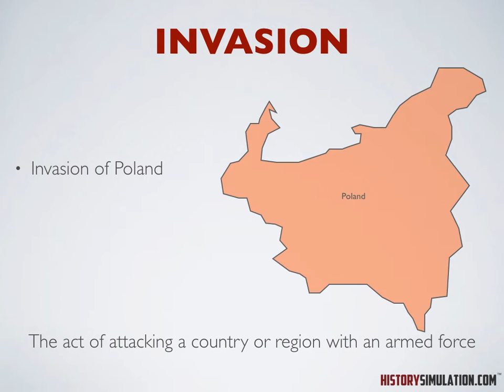Concept: Invasion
Social Studies Concept: Invasion
Concept Based Learning: HistorySimulation.com